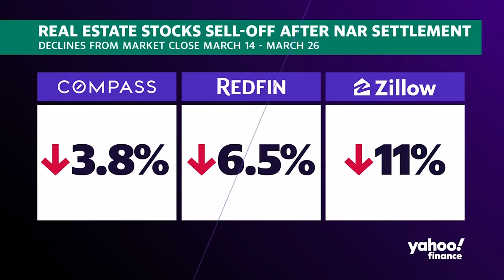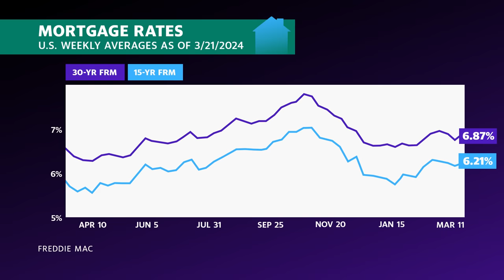Barbara Corcoran: NAR settlement causing 'total confusion' in real estate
The National Association of Realtors (NAR) has agreed to pay $418 million after reaching a settlement in a lawsuit where a federal jury ruled the organization had conspired to inflate commissions. Corcoran Group Founder Barbara Corcoran joins Yahoo Finance Live in-studio, believing the ruling to be creating more "clarity" from real estate brokers, which may ultimately incur more service costs on homebuyers.

In Corcoran's words, the settlement has resulted in "total confusion" across the real estate industry. She explains the change that requires brokers to create a written document outlining all the services they will provide for buyers, as well as the cost of each service, will make "a clear difference," but that's the only upside.

Corcoran explains that sellers will have to "make good with the buyers" in order to help boost the price and sales of their homes, even if it means coming out of their own pockets for the "myriad of things" that could arise." However, she maintains that the ruling is "not a big deal," but rather, it's the confusion it has raised that is the real problem.

Corcoran notes that this ruling will not prompt home prices to come down, as sellers have "a one-time chance" to make profits on their house. She cites the housing inventory shortage as the reason why "prices have gone up despite everybody singing the blues," with prices continuing to rise due to the imbalance in supply and demand dynamics.

However, Corcoran advises that if you want to buy a house, the time is "right now." As people wait for rates to fall before entering the market, she warns that the optimal time will see "everybody in the market," and she questions, "Why would you wait for that?"